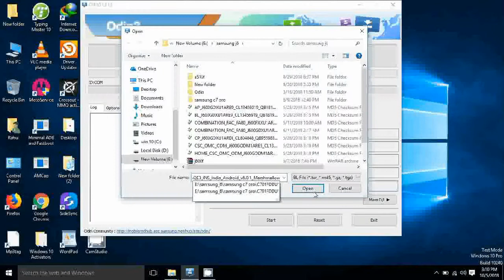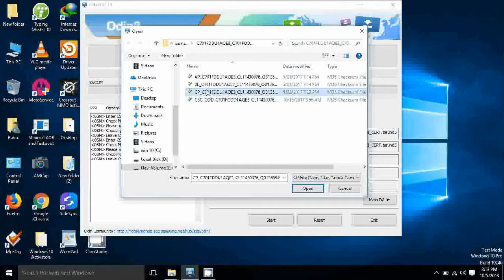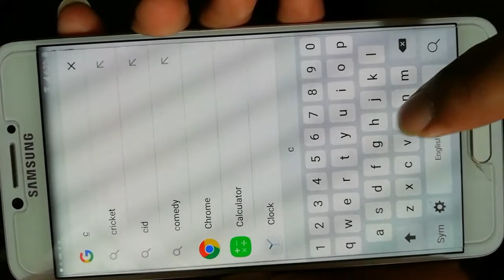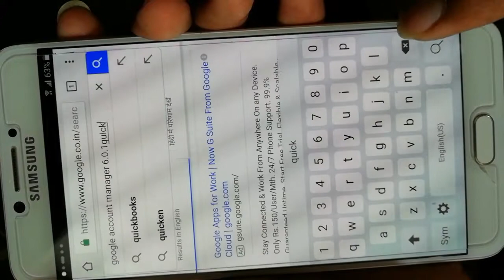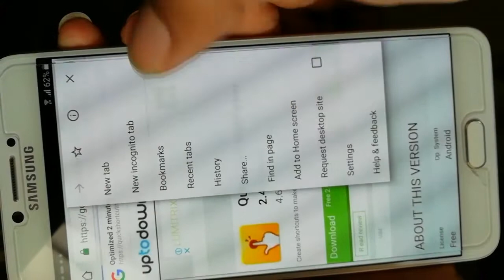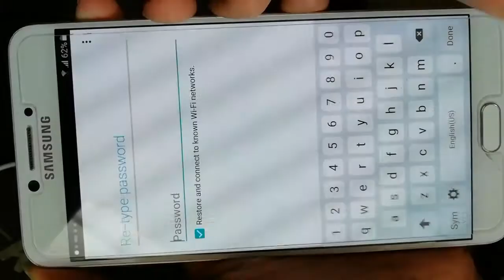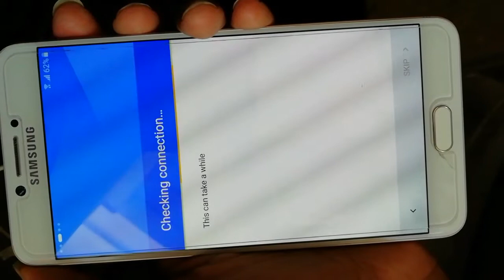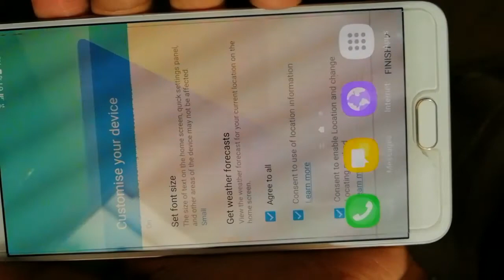Samsung C701F frp unlock bypass c7 pro Google account unlock